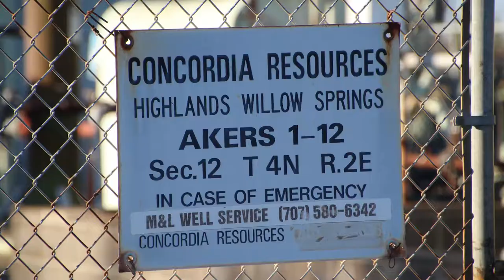Concordia Resources Highlands Willow Springs Akers 1-12 Well Site, Solano County, CA (July 2019)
Concordia Resources
Highlands Willow Springs Akers 1-12 Well Site
Rio Vista, Solano County, CA
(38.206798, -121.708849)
Filmed 7/25/2019